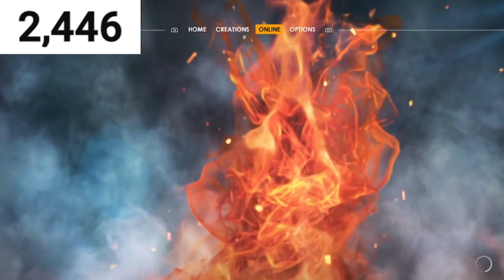*NEW*LEAKED Patch NOTES found for patch 1.21 in WWE2K22